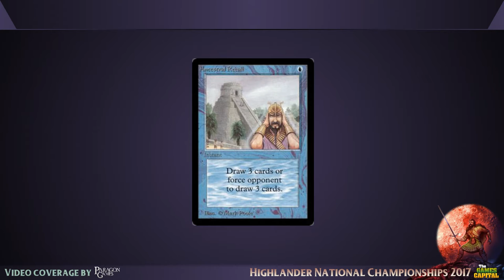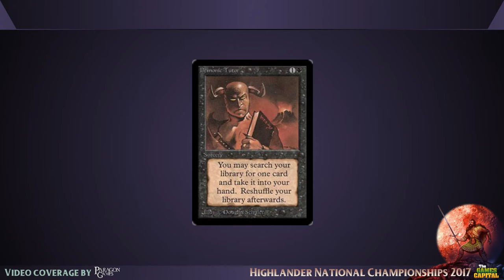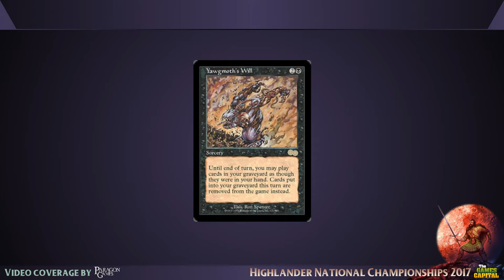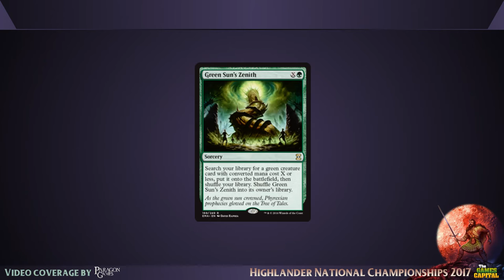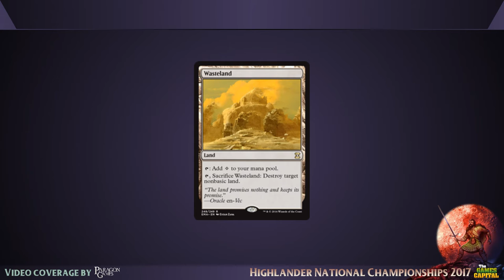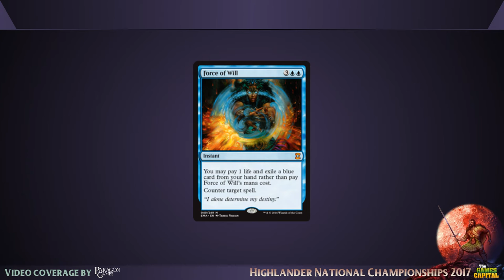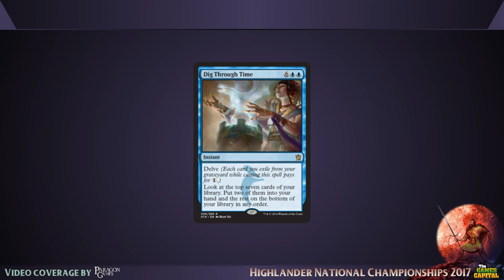Australian Highlander National Championship 2017 – Introduction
An introduction to Australian 7-Point Highlander by points committee member Andrew Vance.

Find out more about this dynamic Magic: the Gathering format

Recorded at CanCon 2017 by Paragon Games.